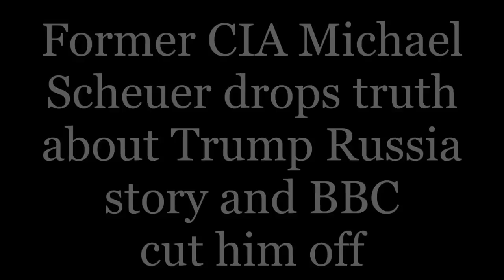Michael Scheuer drops truth about Trump Russia story and BBC cut him off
Under Section 30(2), fair dealing using any work for the purpose of reporting current events, with sufficient acknowledgement, is a valid exception to copyright. Photographs are excluded, however; Cornish, Llewelyn and Aplin write that this is "in order to preserve the full value of holding a unique visual record of some person or event" (17TH MAY 2017) Subscribe for more news.